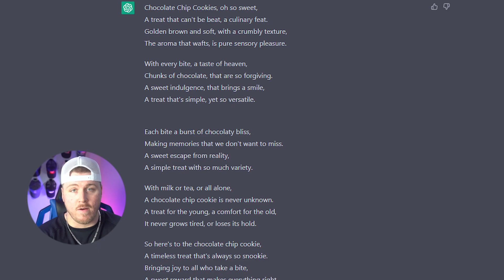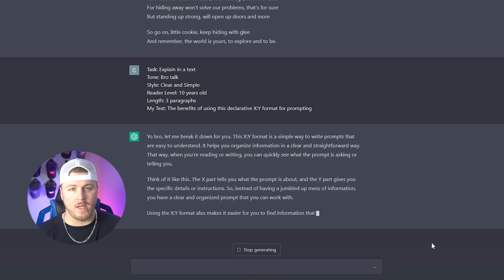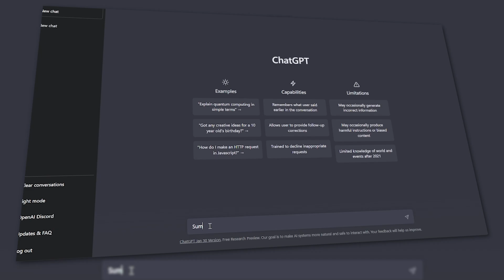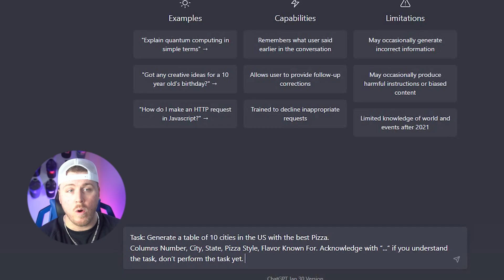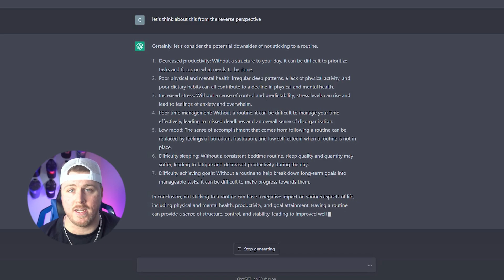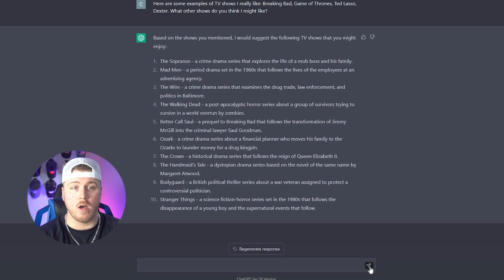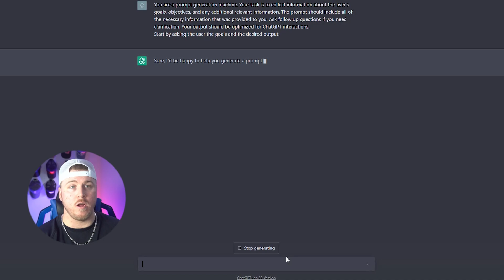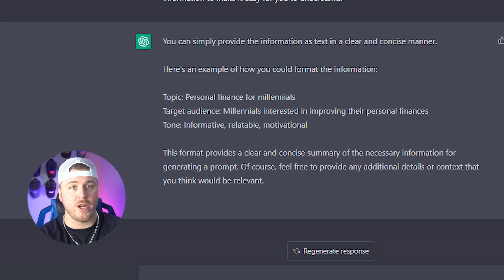ChatGPT Explains How To Use ChatGPT…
If you want the best outputs from ChatGPT you REALLY need to know how to talk to it. In this video I literally ask ChatGPT how to use it. Let's go over some common mistakes people are making and the easy ways to fix them. This video will take you from a beginner to a pro using Ai in no time!